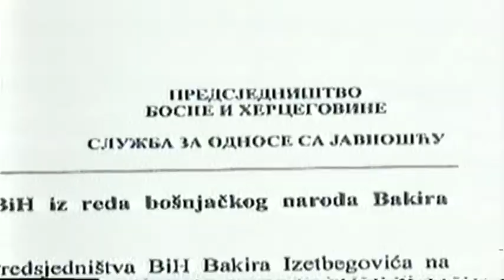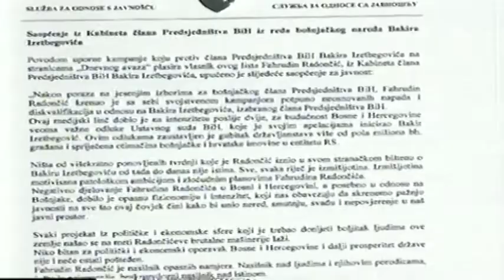Kako su izgledale sve ljubavi i mržnje SDA i SBB-a